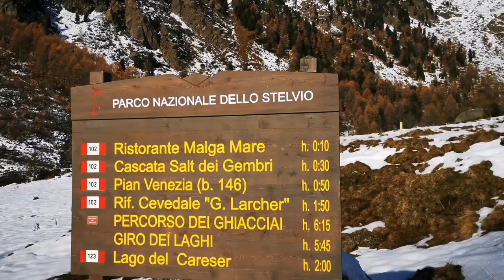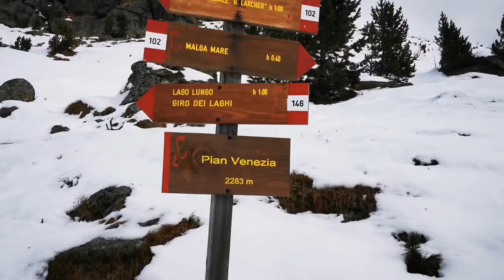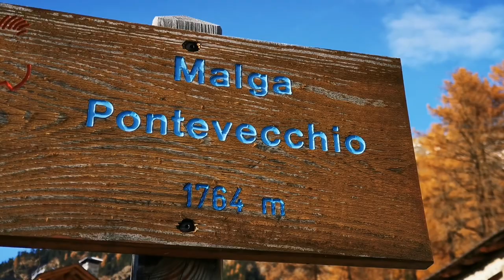Autumn hike in Stelvio National Park - Pian Venezia.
It was a hike with ups and downs - a beautiful morning, a closed road (that we managed to sneaked by), trails covered by thick snow, breathtaking views of the Alps, a disappointing but smart decision to turn back, the amazing colours of larch trees at golden hour.
I was hoping to make a loop around the Five Lakes and Rifugio Larcher but managed to get only to Pian Venezia, a plateau with a  view of Val Venezia, a typical, glacial valley.